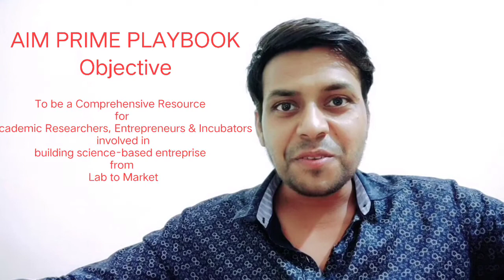AIM PRIME PLAYBOOK || GS Archives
NITI Aayog, the THINK TANK of GOI, has launched the AIM PRIME PLAYBOOK.

To Know about the AIM PRIME PLAYBOOK, watch this videos:-

भारत सरकार के थिंक टैंक नीति आयोग ने AIM PRIME PLAYBOOK लॉन्च किया है।

AIM PRIME PLAYBOOK के बारे में जानने के लिए यह वीडियो देखें:-

ThankYou
 DoSTo
Happy Learning

Regards
GS Archives
A Treasure of Knowledge